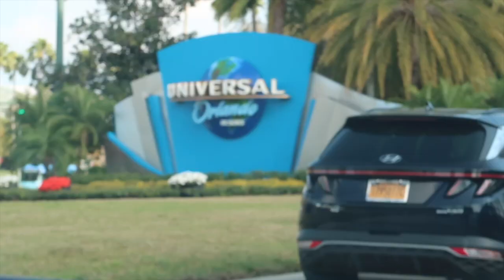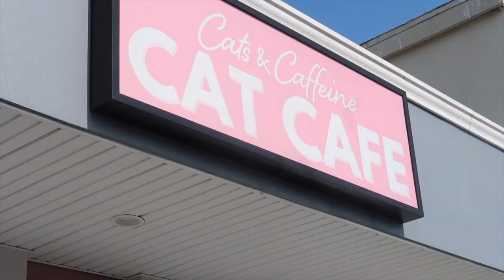Florida cleared my mind (vlog)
Mr. Jello- Sunrays
No suits- Magic City
Ty Lar- So High